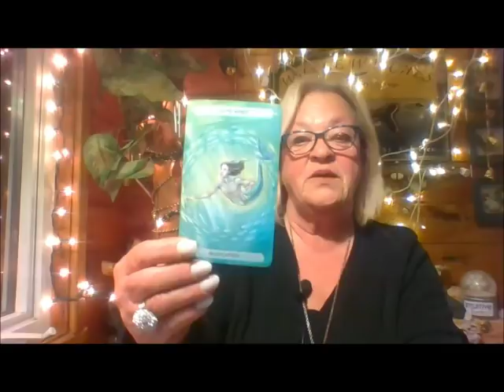LEO MARCH 1ST 31ST 2018 STOP FIGHTING THE CHANGES! LET DESTINY LEAD YOU!